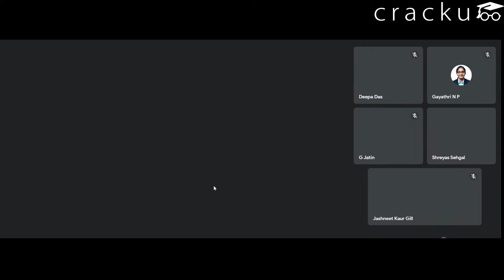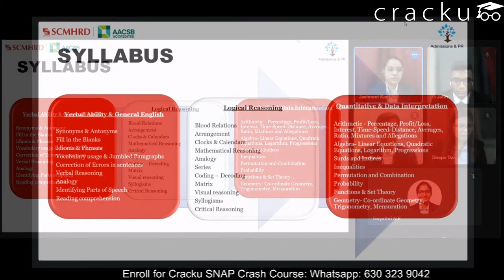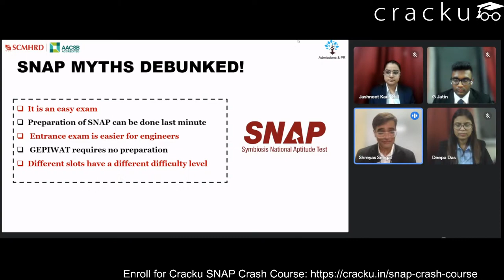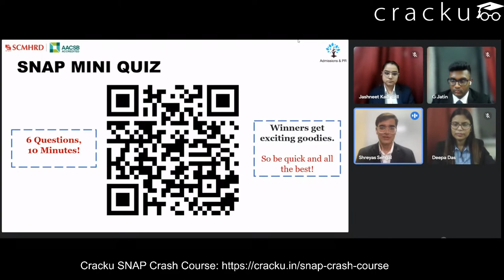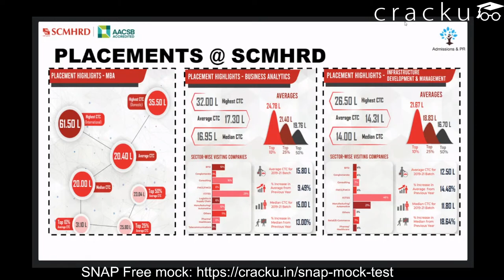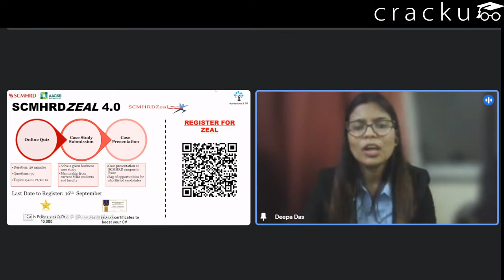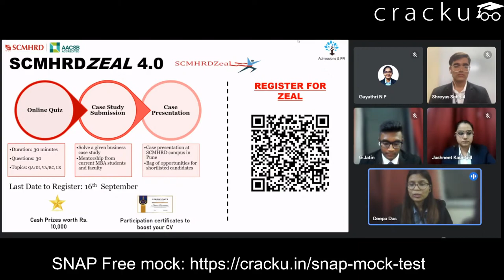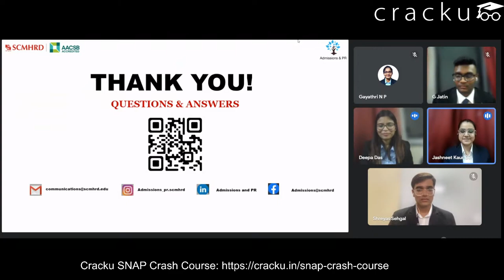How to crack SNAP 2022 🔥 By SCMHRD | Cracku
Cracku in association with SCMHRD, Pune presents a webinar on  "How to prepare for SNAP 2022"

Panelist 1: Jashneet Kaur Gill (MBA First year - HR), SCMHRD, Pune

Panelist 2: G Jatin (MBA First year - Marketing), SCMHRD, Pune

Panelist 2: Shreyas Sehgal (MBA First year - HR), SCMHRD, Pune

Panelist 2: Deepa Das (MBA First year - Business Analytics), SCMHRD, Pune

📢 Get 10 SNAP mocks for just Rs.